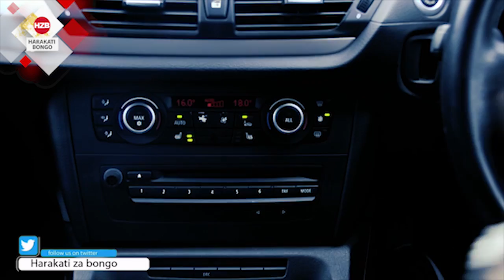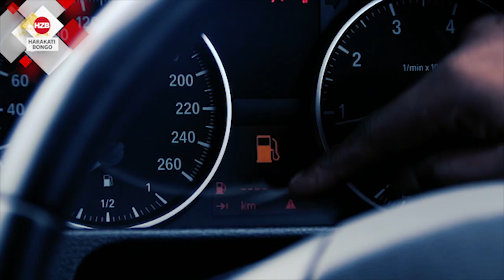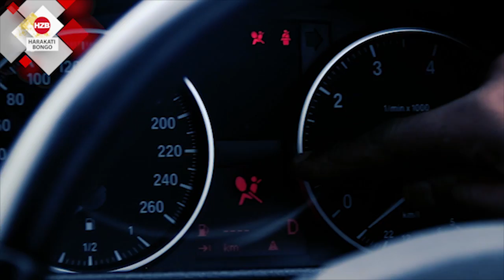MAC TEMBA NA MAGARI ⛽ Usichokifaham kuhusu Gari yako.